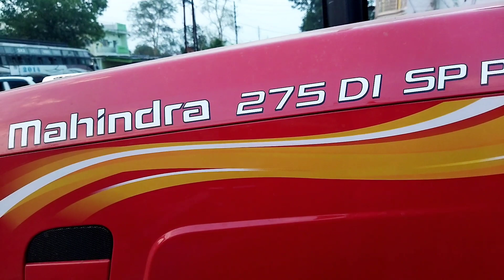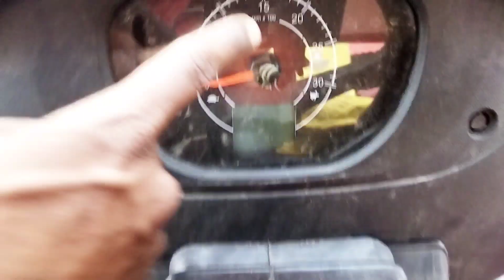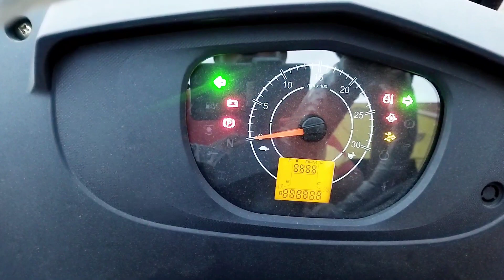कौन है❓किस पर भारी Comparison :- Mahindra yuvo tech+ 405 di VS Mahindra 275 di sp plus/Specification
Mahindra 275 di sp plus tractor VS Mahindra yuvo tech + 405 di. Comparison :- feature, price, milage performance specification walkround hatchback facelift interior exterior tractor detailed review.

3 Sylender 37 hp 2048 cc @2100rpm and water cooled engine dry type air filter with dual elements fuel tank 50 litter. 8 forwarded 2 reverse gear.
break dry internal power steering, singal drop arm, lifting capacity 1500 kg. 3 point linkage.
pto :- 6 spline 32.9 hp @540 rpm.

6 years waranty 6000 hours.

price :- 6.00 to 6.50 lakh.